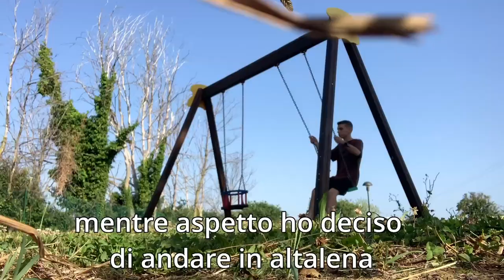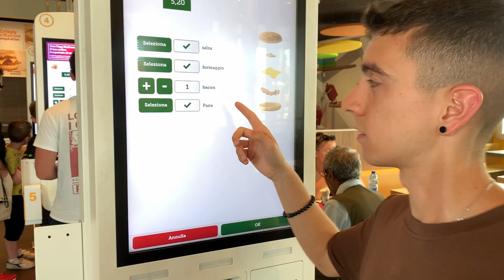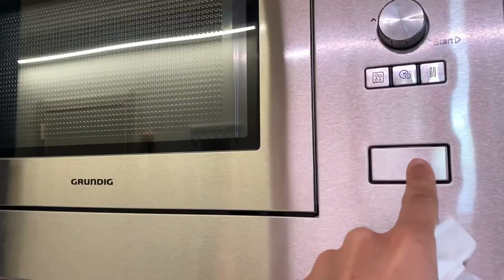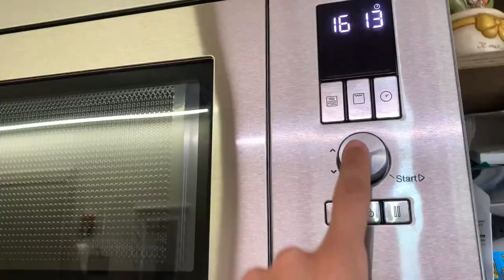MANGIO PER 24 ORE SOLO McDonald's!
Chi sono :

Ciao, mi chiamo Kevin ! Vi porto tutte le le mie passioni che spero possano piacervi! Principalmente parlo di calcio ma passo dal milan al cibo , dai viaggi alle corse e tanto altro!